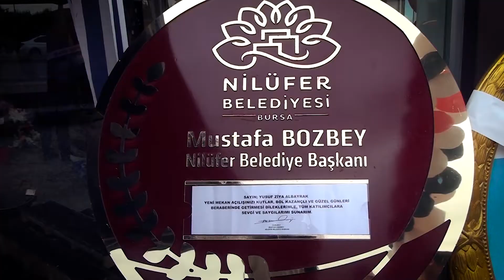Kural Döküm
Bursa Kurumsal Tanıtım Filmi Çekimi - Bursa Fabrika Çekimi - Teaser & Tanıtım Filmi Çekimleri

Bursa Kurumsal Tanıtım Filmi
Bursa Şirket Tanıtım Filmi
Bursa Firma Tanıtım Filmi
Bursa Ürün Tanıtım Filmi
Bursa Drone Çekimi
Bursa Prodüksiyon Hizmetleri
Bursa Fotoğraf Çekimi
Bursa Ürün Fotoğraf Çekimi

Bursa’da fabrika, reklam, ürün tanıtım filmi çekim hizmeti, işletmelerin ürünlerini, hizmetlerini, markalarını ve kurumsal kimliklerini profesyonel bir şekilde tanıtmak için video prodüksiyon hizmeti veren firmalardır. Bu hizmetler, işletmelerin potansiyel müşterilerine ulaşmasını, güvenilirlik ve kalite algısı oluşturmasını, rakiplerinden farklılaşmasını ve satışlarını artırmasını sağlamaktadır. Bursa’da bu hizmeti veren Ajans Bulut, ihtiyaca ve bütçeye göre farklı çekim teknikleri, ekipmanlar, ekipler, senaryolar, seslendirmeler, kurgular ve montajlar sunmaktadır. Ortalama olarak, Bursa’da fabrika, reklam, ürün tanıtım filmi çekim hizmeti fiyatları işin niteliğine göre değişmektedir. Fiyatları etkileyen faktörler arasında çekim süresi, bölgesi, zorluğu, ekipman kalitesi, ekip sayısı, video süresi, montaj ve teslimat şekli gibi unsurlar bulunmaktadır. Bursa’da bu hizmeti almak istiyorsanız, öncelikle hedeflerinizi, beklentilerinizi, mesajınızı ve bütçenizi belirlemeniz gerekmektedir.